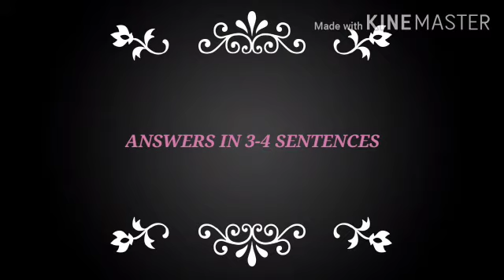19/09 Std 8 Ch 6 SST Part B by Kavitasingh